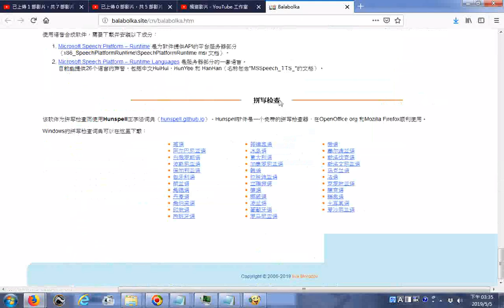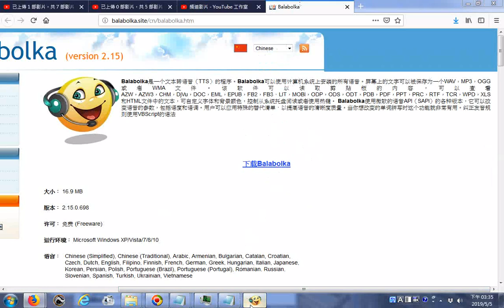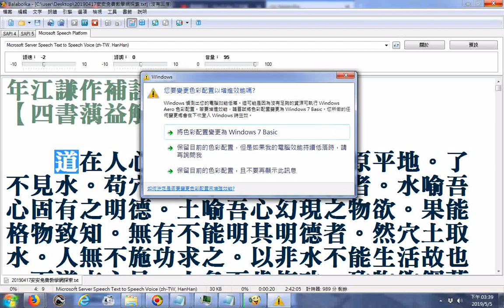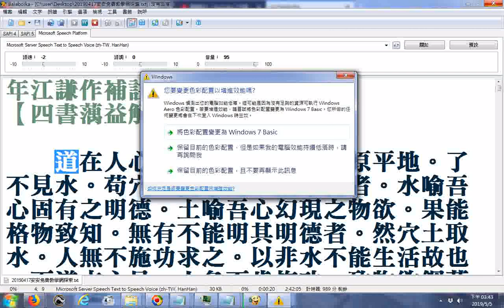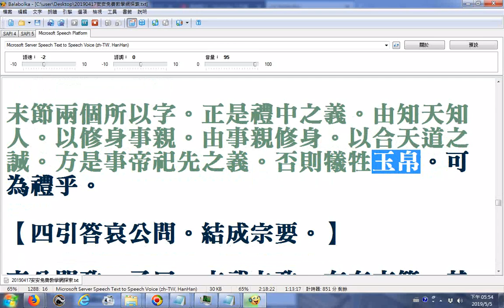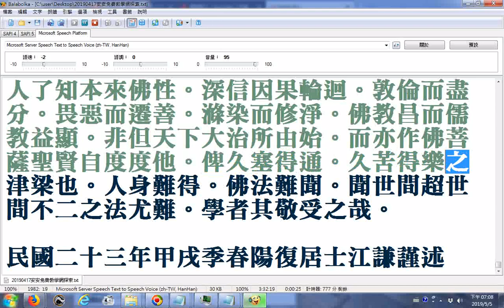_ggg_【四書蕅益解重刻序】...明朝蕅益大師所撰大學直指、中庸直指、論語點睛__民國二十三年江謙作補註序(__請更正沒字讀音為ㄇㄛˋ)